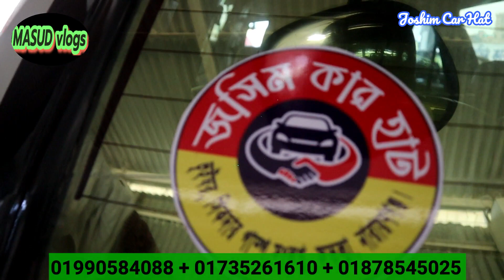😱ইতিহাস রেকর্ড পাইকারি দামে নাকি গাড়ি দিচ্ছে কিভাবে সম্ভব এটা/buy second hand car price in BD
second hand car price in Bd
used second hand car
2022second hand car price
low second hand car price
update second hand car
cup price second

second hand car
toyota second hand car